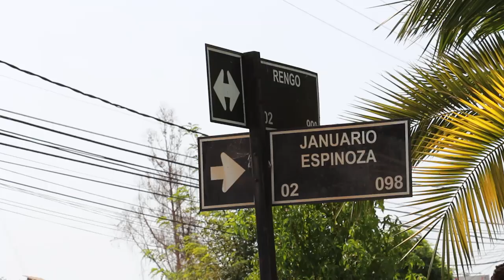Triple colisión en calle Rengo de Linares